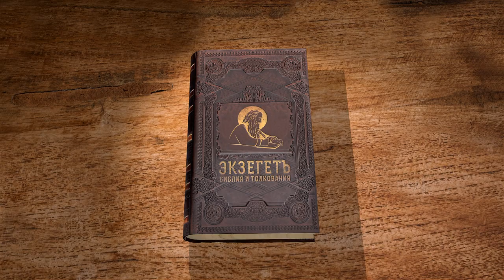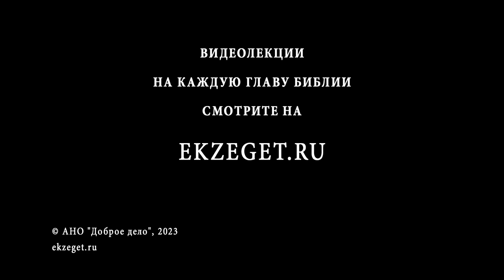Исход. Глава 8 "Жабы, мошки, песьи мухи" Священник Антоний Лакирев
Команда Экзегет.

🔸  Вторая казнь. Нашествие жаб
🔸  Просьба фараона истребить жаб, тогда отпустит народ
🔸  Фараон не сдержал своего обещания
🔸  Третья казнь. Появление множества мошек
🔸  Молитва. Обращение Моисея ко Господу
🔸  Четвертая казнь.Страдания от песьих мух
🔸  Лукавство фараона
🔸  "И вышел Моисей от фараона и помолился Господу"
🔸  Избавление от песьих мух
🔸  В очередной раз, фараон не отпускает народ